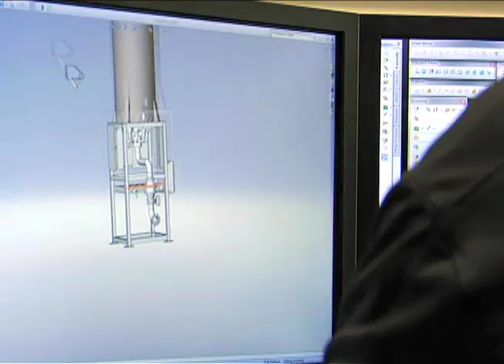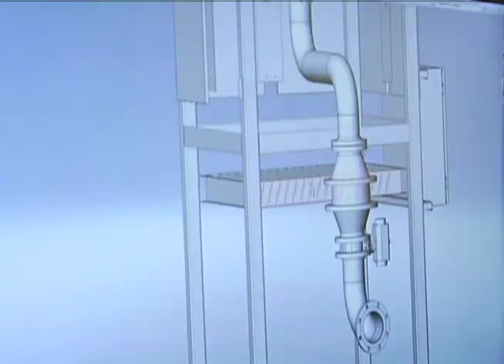ABUTEC LLC (Advanced Burner Technologies) Corporate Video - as appeared on World's Greatest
ABUTEC, an acronym for Advanced Burner Technologies, is an international manufacturer of Environmentally Friendly Combustion Solutions. ABUTEC specializes in offering high efficiency, low emission, burners and flares to various industry segments and applications. ABUTEC manufactures Infrared Burners, Enclosed Flares, Vapor Combustors, Incinerators, Thermal Oxidizers, and CHP "Gas-to-Energy" systems all aimed at reducing plant emissions and increasing efficiency.  ABUTEC was featured on an episode of World's Greatest featuring ABUTEC's clean energy technology